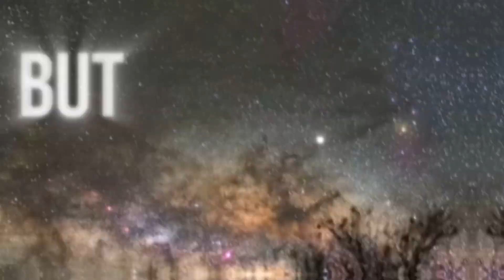Quantum Physics Edit 「Way Down We Go」